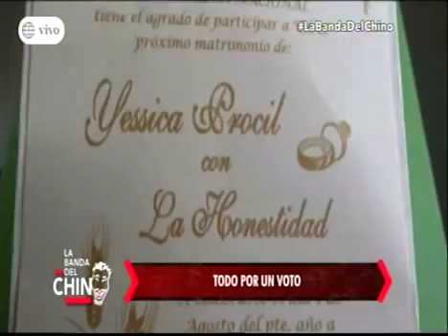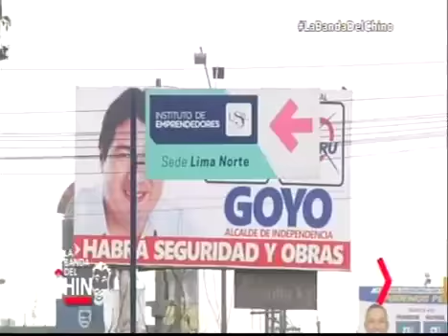Julio César Castiglioni Ghiglino. Elecciones Municipales